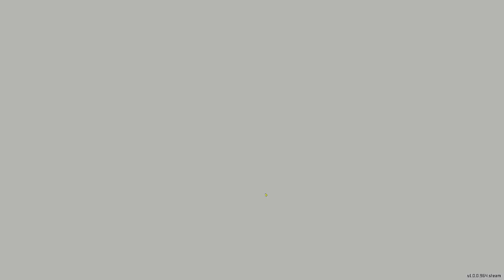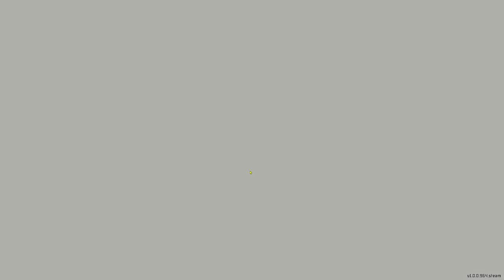DAVE THE DIVER - Bacon - DAY 3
DAVE THE DIVER gameplay diving, fishing and sushi restaurant management. Going for the full game story experience with cutscenes. Join Dave and his quirky friends as we seek to uncover the secrets of the mysterious Giant Blue Hole on this game of the year caliber, chill and cute casual, singleplayer adventure RPG game.

♥ COMMENT your favorite bacon dish

00:00 Dr. Bacon
03:55 iDiver
05:45 Chapter 1 - Traces of the Sea People
09:15 Find Sea People Artifact
11:20 Grandma's soup aka Turmeric
15:00 Bancho Sushi interior and Cooksta
23:00 Afternoon dive, A Dolphin's request
27:00 Shark attack
30:20 A Scolding from Yoshie
34:10 Research Whole-Roasted Shark Head